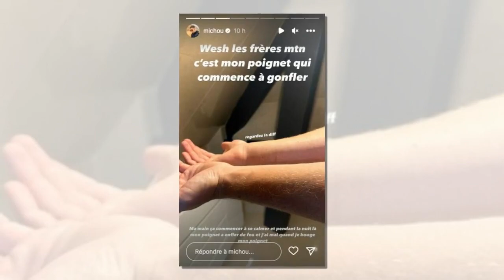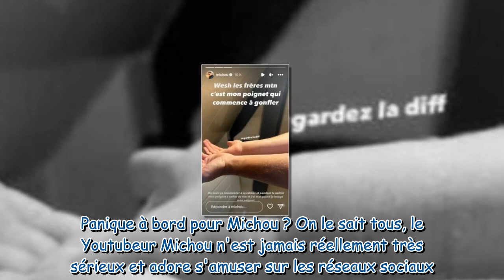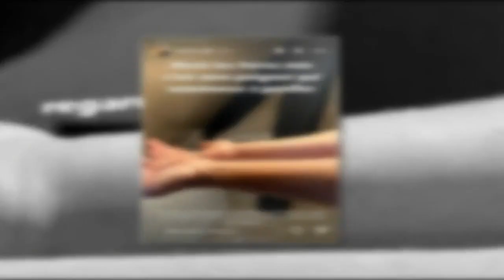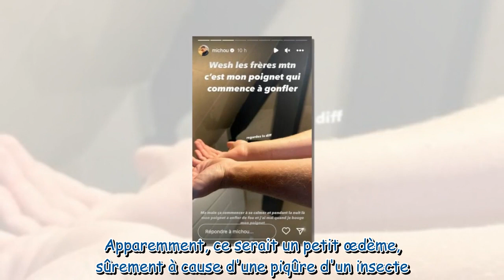Michou blessé : il apparaît avec la main gonflée et donne de ses nouvelles après un rendez-vous médi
Michou blessé : il apparaît avec la main gonflée et donne de ses nouvelles après un rendez-vous médical